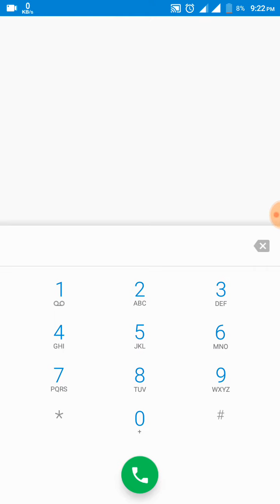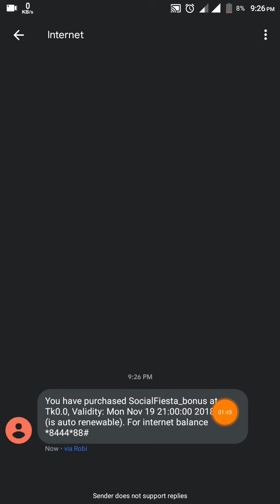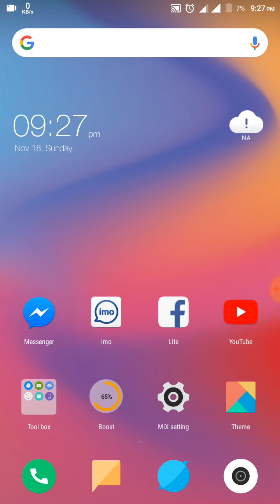ফ্রিতে নিন ১জিবি আপনার প্রিয় রবি সিমে কেউ মিস করবেন নাহহ! | Robi Free Net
ফ্রিতে নিন ১জিবি আপনার প্রিয় রবি সিমে কেউ মিস করবেন নাহহ! | Robi Free Net | এই ভিডিওতে দেখানো হয়েছে আপনার রবি সিম দিয়ে কিভাবে 1 জিবি নিবেন তথা প্রতিদিন 100 এমবি এবং 7 দিনে 1 জিবি কোন প্রকার টাকা পয়সা ছাড়া এবং এর হাফ এমবি আপনি ফেসবুক এবং হাফ এমবি অন্য সবকিছু ব্যবহার করতে পারবেন.
ফ্রিতে নিন ১জিবি আপনার প্রিয় রবি সিমে কেউ মিস করবেন নাহহ, Robi Free Net,how to free net use robi,free internet robi sim without vpn,